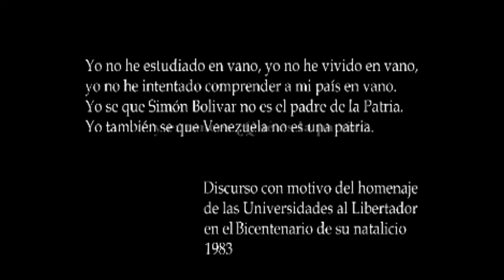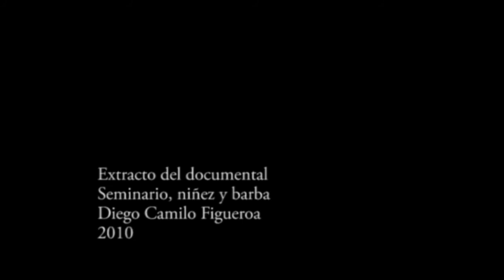¿Qué es la patria? Maestro José Manuel Briceño Guerrero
En este extracto del documental “Seminario, niñez y barba”, el maestro José Manuel Briceño Guerrero, también conocido como Jonuel Brigue, aborda el tema de la patria, el proyecto de la gran Colombia, el sueño de bolívar y la patria como algo por hacer.

Diego Camilo Figueroa
2010